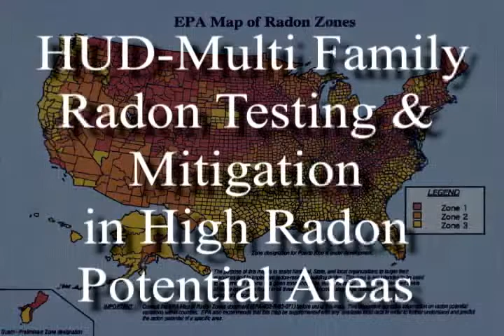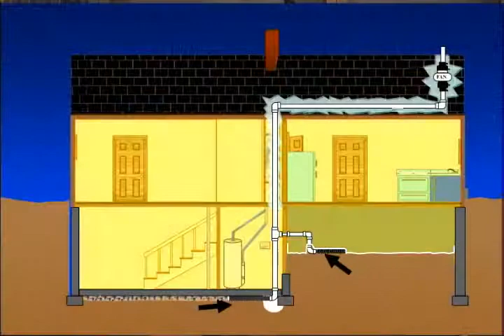Careers In Radon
Learn why offerring radon measurement or radon mitigation services makes a lot of sense.